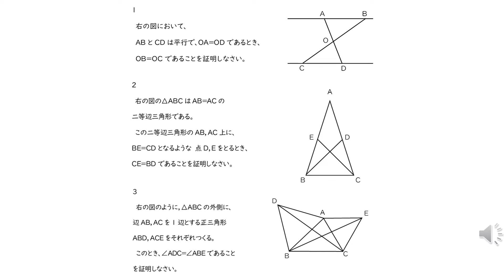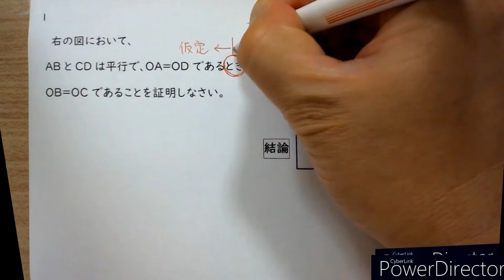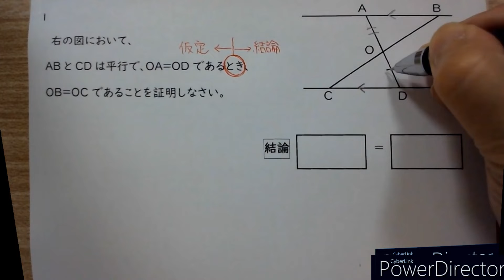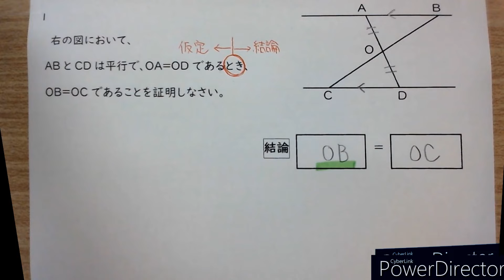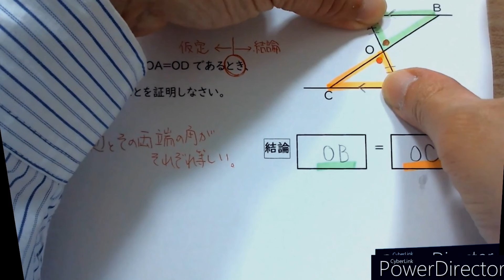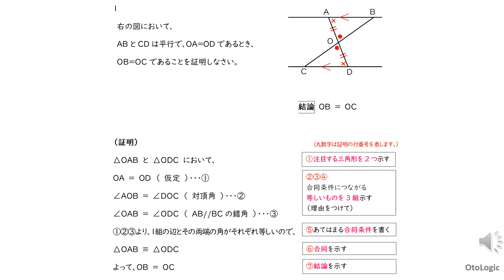中2数学 証明②【基礎】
Youtuberではありません！　現役バリバリの学習塾講師です！！(笑)
大手，中堅の学習塾での指導歴35年の 現役学習塾講師が、丁寧に説明していきます。

 今回は、中2で習う【証明】の単元を、①～④の合計約60分で習得できます。

最大の目標は ・・・ ズバリ！ 解けるようになること！　細かいことは後回し、後回し！　非常に実践的，直線的です。最短距離で、算数，数学のモヤモヤを解消します。

「家庭教師さんに教えてもらってるみたい！」と好評です！
動画の指導の通りにやってみてください！←ココ、ポイントですよ！　習った通りにやるんですよ！！

大事なことなのでもう一回言います！　動画の指導の通りにやってみてください！
そしたら、算数，数学が解けるようになります！
さらにひょっとしたら・・・算数，数学が嫌いな教科，苦手な科目でなくなるカモ！

 なお、動画の撮影，編集等は完全初心者でありますこと、ご了承ください。
 あと、、、所々で大阪弁が出ます。。。こちらもお許しくださいまし。。。

◎問題→0分08秒
◎大問1　解説→0分29秒
◎大問1　解答→12分29秒

出来そうなときは解いてみて、スキップして答え合わせだけでも十分OKです。
是非一度、指導の通りにやってみてください！　←ココ、ポイントですよ！　習った通りにやるんですよ！！

 そしたら、算数，数学が嫌いな教科，苦手な科目でなくなるカモ！

 皆さんの算数，数学が、今よりも楽しくなりますように・・・。

また、Twitterで 最新の配信情報 お伝えしています！
@emusuku8　または　えむすくの算数・数学教室　で検索してください。